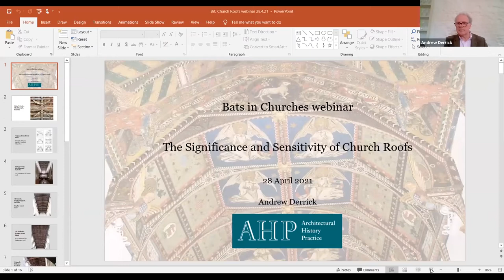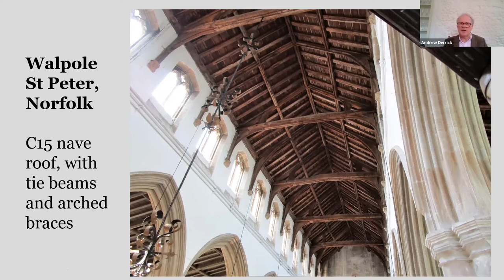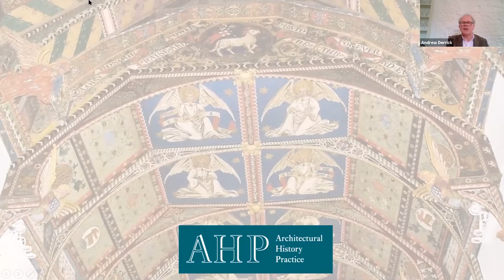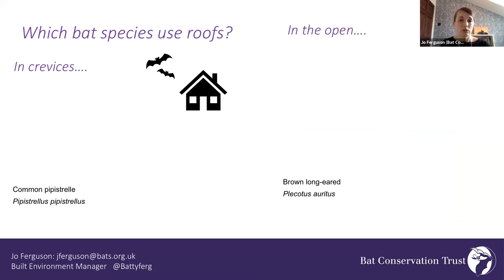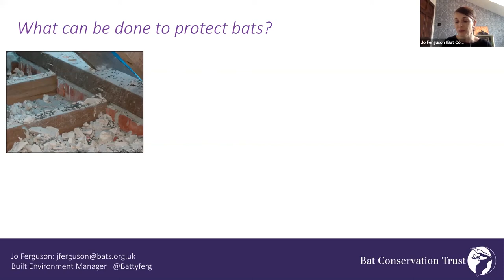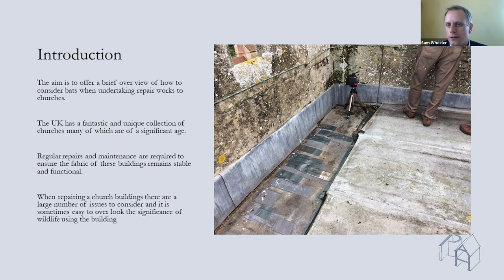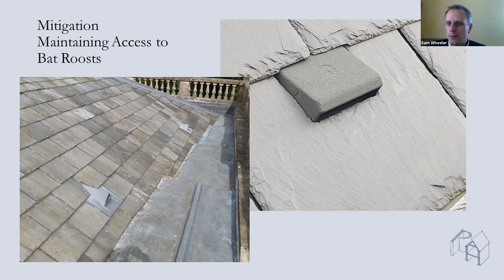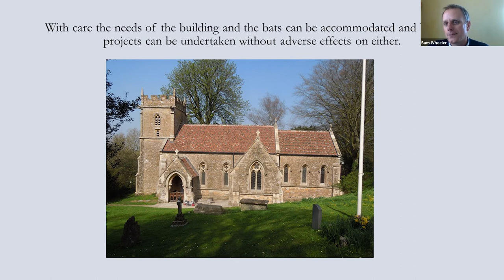Bats in Churches LIVE: Church Roofs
Bats in Churches heritage advisor Rachel Arnold is joined by heritage consultant and architectural historian Andrew Derrick, building surveyor Sam Wheeler, and built environment manager at the Bat Conservation Trust Jo Ferguson for a whistle stop tour of church roofs; the beauty, the bats, and the building work.

Bats in Churches LIVE is a series of online lunchtime lectures exploring the varied realms of bats and churches hosted by the Bats in Churches project and featuring expert and celebrity guests.

This session was hosted on Zoom.